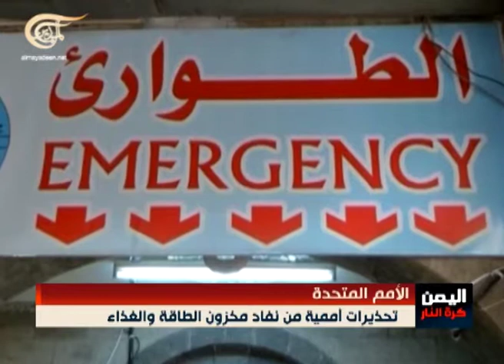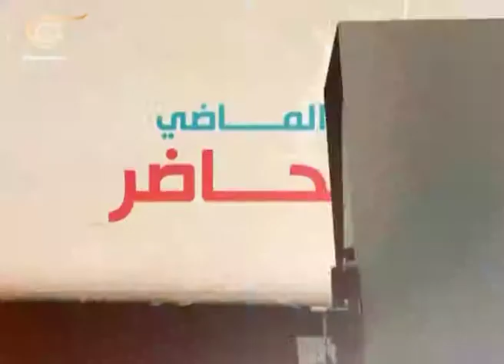Newscast Noticiero - 2015-05-03